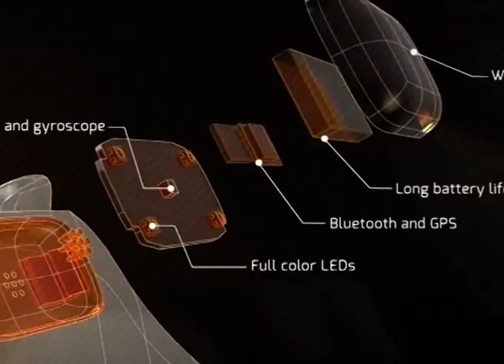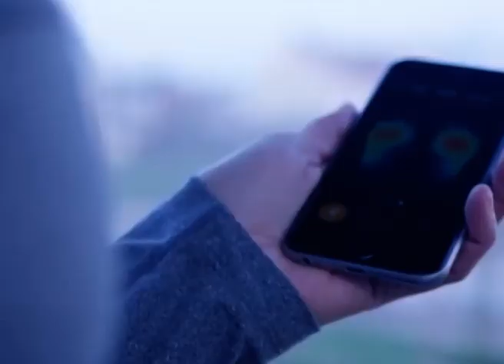PLANTILLAS DIABETICOS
FACUNDO NOYA ES ENTRERRIANO Y ES EL INVENTOR DE UNAS PLANTILLAS PARA PIES DIABETICOS QUE PODRÍA REVOLUCIONAR ESTA ENFERMEDAD. ESTE VIERNES DARÁ UNA CHARLA EN LA SEDE DE LEADI